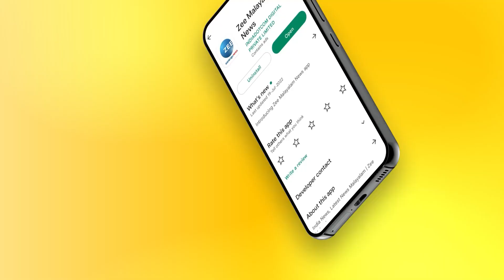Kadakampally Surendran | സ്വപ്ന ബിജെപിയുടെ പാളയത്തിൽ ;സ്വപ്നക്കതിരായ ആരോപണം നിഷേധിച്ച് കടകംപള്ളി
സ്വപ്ന ബിജെപിയുടെ പാളയത്തിൽ ;സ്വപ്നക്കതിരായ ആരോപണം നിഷേധിച്ച് കടകംപള്ളി